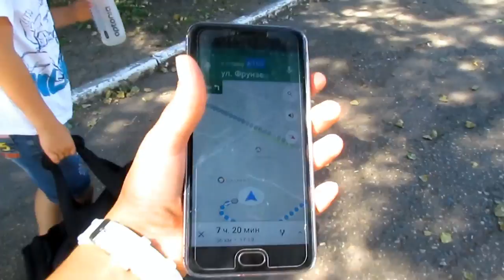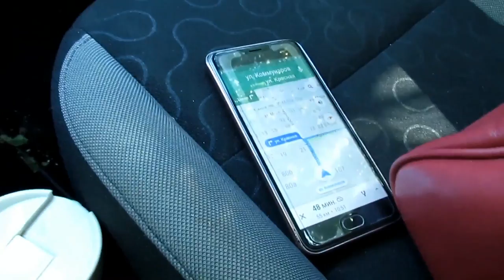✔РАННЯЯ ТРЕНИРОВКА В КОРЕНОВСКЕ✔ ОЧЕНЬ ВКУСНЫЙ УЖИН ИЗ КУРИНОЙ ГРУДКИ✔5 августа 2017♥